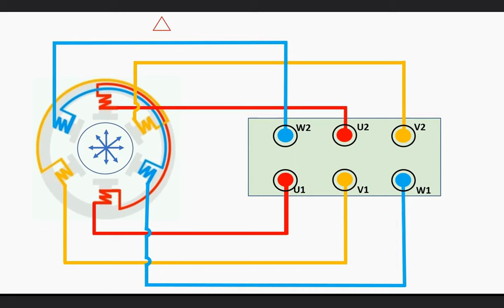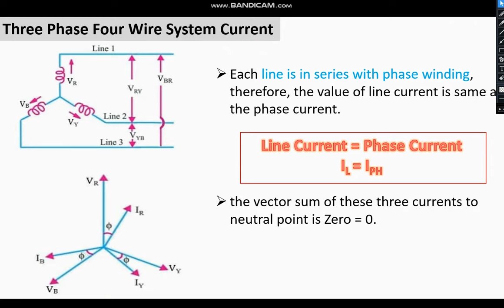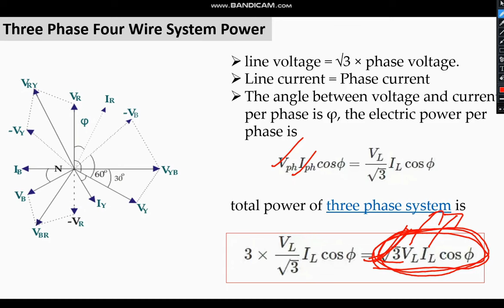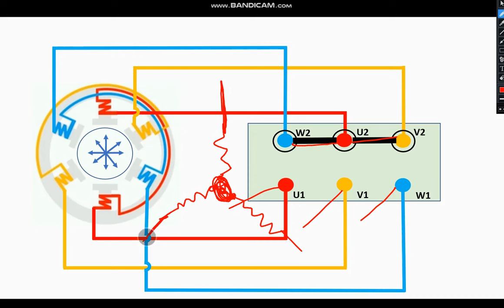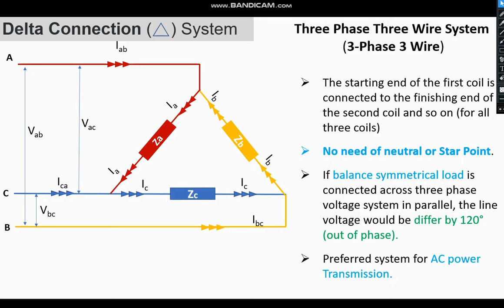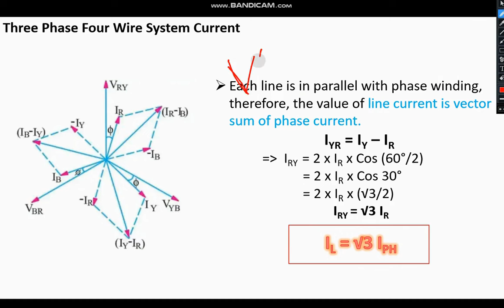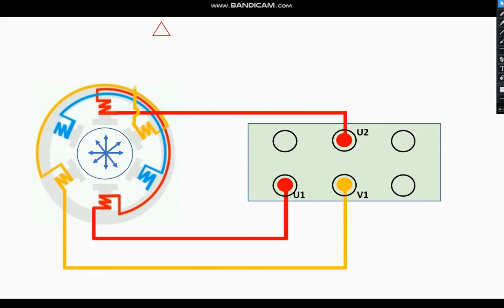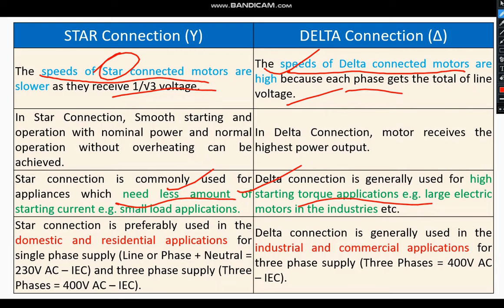Star Delta Connection Explained || Difference between Star & Delta Connections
The main differences between star (Y) and delta (Δ) motor connections are as follows:
Voltage and Current: In star connection, the phase voltage is lower (1/√3 of the line voltage), while in delta connection, the phase voltage is equal to the line voltage.

Balanced vs. Unbalanced: Star-connected systems achieve a balanced condition due to the presence of a neutral wire, while delta-connected systems are mostly unbalanced due to the absence of a neutral connection.

Identification: Check the nameplate for symbols (Δ for delta, Y for star) or inspect the terminal box (2 links for star, 3 for delta) to identify the motor's connection type.

Neutral Point: Star connection has a neutral point, while delta connection does not.
Topic Covered:-
delta connection,
difference between delta and star,
star delta starter,
difference between star and delta connection,
motor connection,
star connection,
star and delta connection in motor,
induction motor,
3 phase motor connection,
star delta starter connection,
what is delta connection,
star delta,
star and delta connection,
difference between star and delta connections,
why we connect motor in star.
starter three phase induction motor
star delta
 starter control circuit
 electrical engineering
alternating current
delta engineering
star delta connection
 electrician star delta motor
star delta control wiring 3 phase motor motor starter contactor
current electricity
ac motor motor control
engineering mindset
star delta motor connection
starter motor wiring
contactor wiring
star delta dol starterr
star delta connection diagram three phase motor
star delta connection in Hindi
star delta connection in Urdu
star delta connection in Bangla
star delta connection kaise karen
delta connection kaise kiya jata hai
Star connection kaise kiya jata hai
motor connection kaise kiya jata hai
motor connection kaise karen
motor mein wire Kaise lagaen
Delta Starter Explained